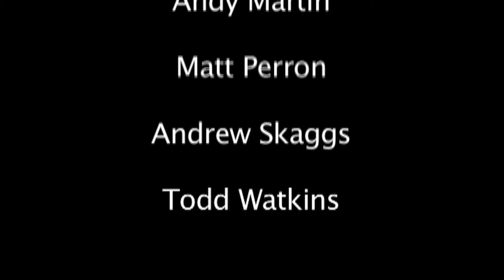Art Bar Players (Columbia, SC) "Tyranny" 4/19/2013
The Art Bar Players, an improv group in Columbia, SC, perform at the Art Bar on the first and third Friday of every month. This is an except from April 19, 2013.